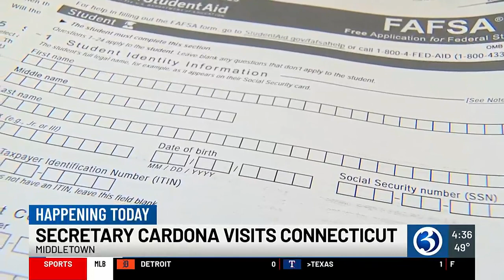U.S. Sec. of Education Cardona visits Connecticut on Tuesday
The Meriden native will discuss issues with financial aid applications and career pathways for incarcerated students.